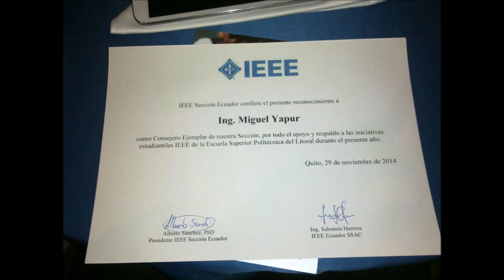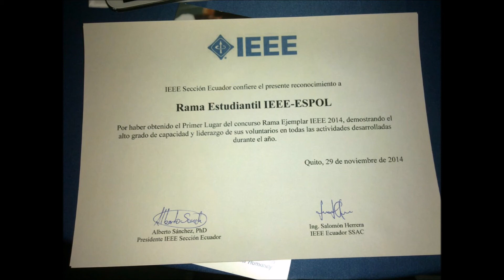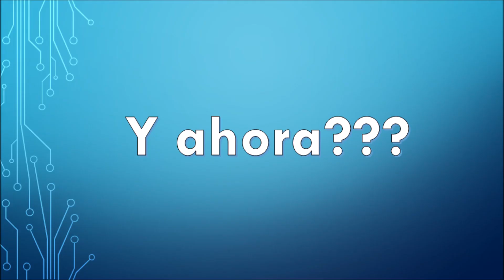Rama Estudiantil IEEE-ESPOL 2014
VIdeo presentado en la Cena de FIn De año IEEE-ESPOL ..!